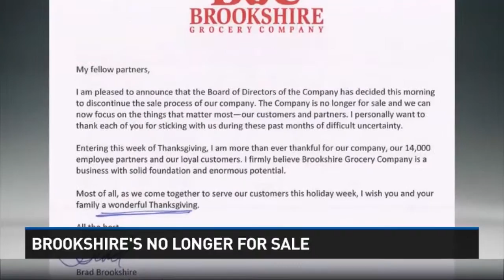Brookshire's No Longer for Sale